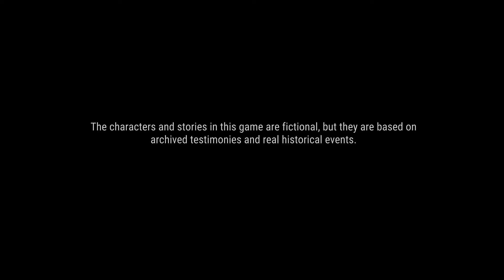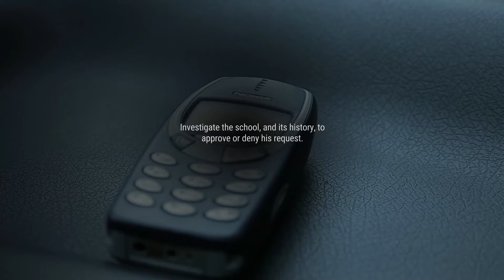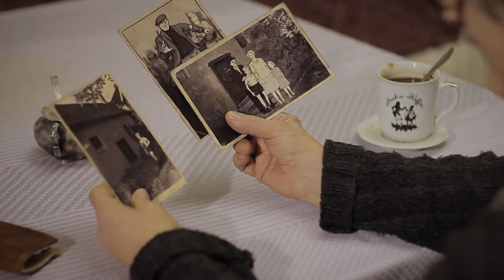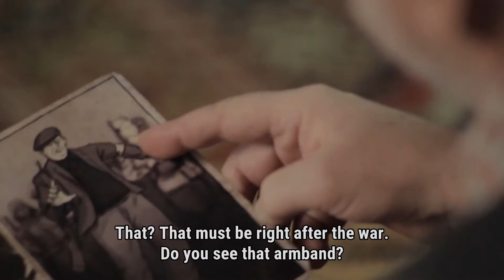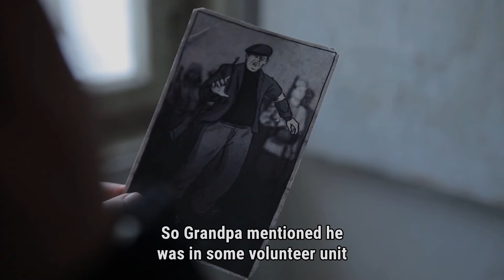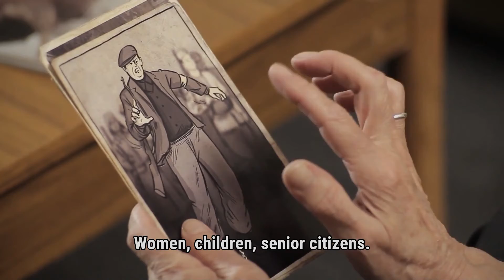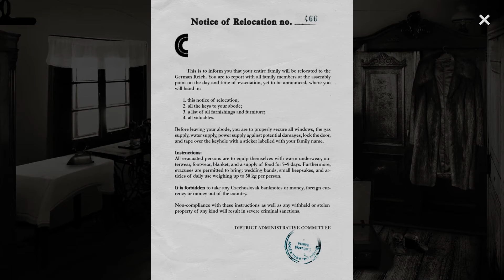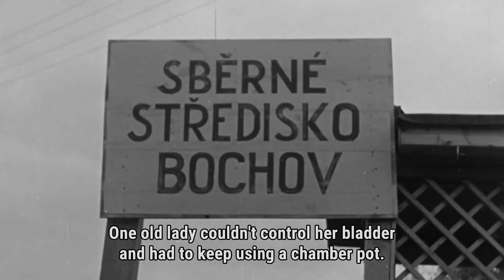Svoboda 1945. Liberation, Episode 1: To Raise Funds For The Royal Marines Charity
Svoboda 1945: Liberation, takes place in a small village in the Czech borderlands. Locals witnessed the horrors of World War 2 only to face the chaotic and violent events that came after. You arrive to decide what to do with the local school. But shortly, the mundane trip reveals that the scars of the past still run deep in the village.
Svoboda 1945: Liberation, is a follow-up to the award-winning Attentat 1942. It was written and made together with professional historians. Svoboda 1945: Liberation lets you explore the challenges faced by the survivors of World War 2.
Support the developer by purchasing the game on steam SPECIAL PROMOTIONAL OF £10.79/$14.97! Offer ends 10 August

I have taken the decision, that when/if this channel ever gets monetized, then the majority of any earnings (from all source's) will go to the Royal Marines Charity the RMA I have no other link with the RMA (Royal Marines Association) apart from being a member.

If you would like to help the charity directly, then please click this
All profits from the shop go to the Royal Marines Charity.

Please visit the other channels that have helped us to get started on the road to help the Royal Marines Charity:

Fed up paying full price for your gaming addiction?
Click the links below and save a fortune. (I buy all my games from these sites whenever possible)
(I use this one for software as well as games)

Please note: I don't play 20 or 30 games and then upload my best game, I play a game and then I will upload it, whether I have won or lost, survived or been sunk/killed, you will see the game as it has been played (along with all the cock-up's)